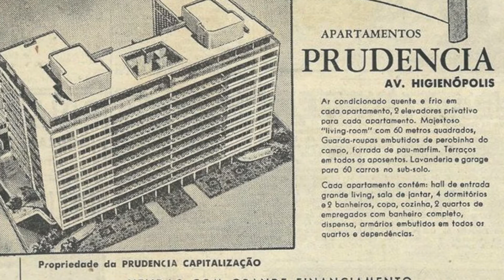O MODERNISMO E NATUREZA DO EDIFÍCIO PRUDÊNCIA | REFÚGIOS URBANOS DESAFIA MERMELEIA - TEMP. 02 EP. 02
No episódio de hoje, nosso querido sócio da Refúgios Urbanos, Octavio Pontedura desafiou Thiago e Mauro da Mermeleia a criar uma geleia que combinasse com um apartamento mais do que especial no Edifício Prudência!
O que será que eles aprontaram?

Acompanhe nosso Instagram: @refugios_urbanos @refugios_urbanos_santos